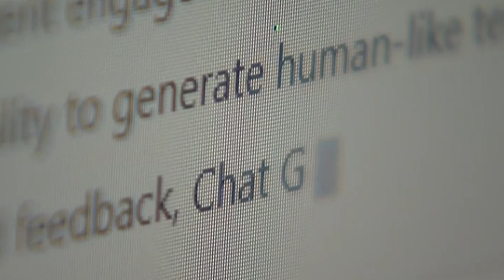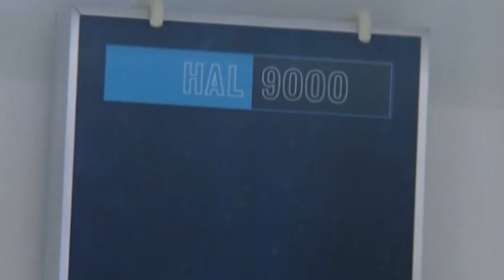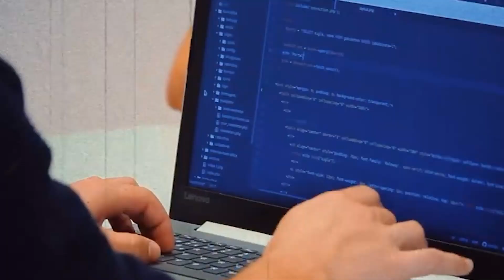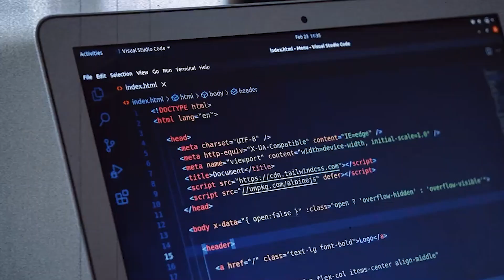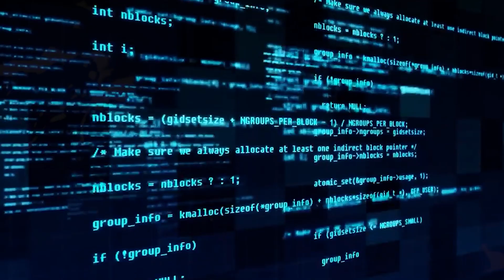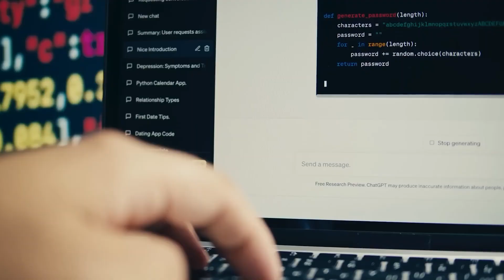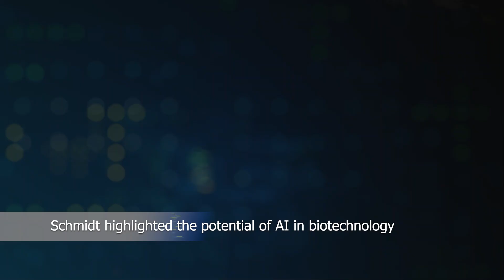Former Google CEO Issues 2026 Warning AI Could Outsmart Us All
In this video, we break down a chilling 2026 warning from former Google CEO Eric Schmidt, who says AI could soon outsmart humanity. As artificial intelligence advances rapidly, Schmidt raises concerns about its potential to surpass human control.

Will AI become our biggest achievement—or our greatest threat? Discover what Schmidt said, what it means for our future, and how global leaders are reacting to the AI arms race.

Stay informed about the future of technology.
This is not science fiction. This is happening now.